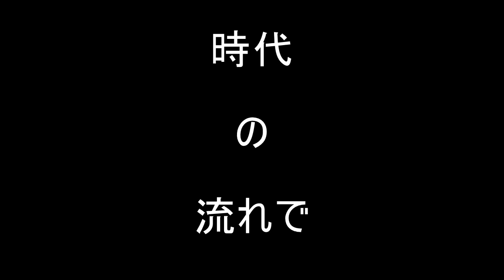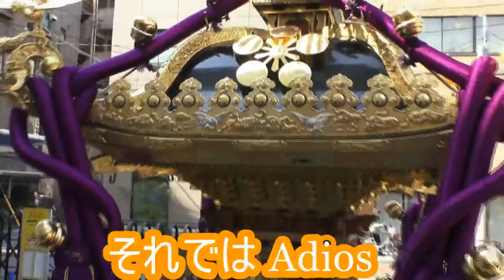神輿渡御 進化する江戸前担ぎ 平成28年 。